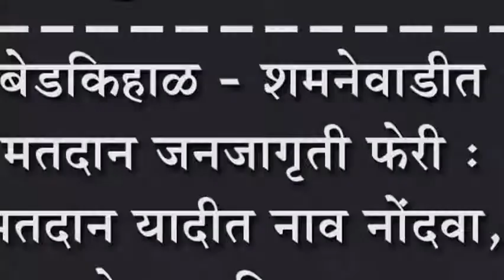बेडकिहाळ - शमनेवाडीत मतदान जनजागृती फेरी : मतदान यादीत नाव नोंदवा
बेडकिहाळ - शमनेवाडीत मतदान जनजागृती फेरी : मतदान यादीत नाव नोंदवा, योग्य उमेदवार निवडा -आवाहन